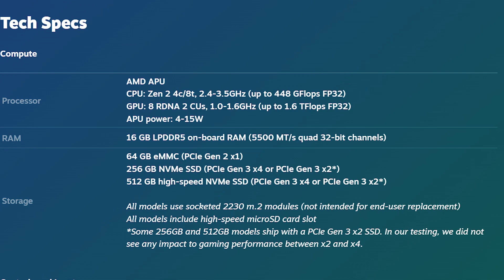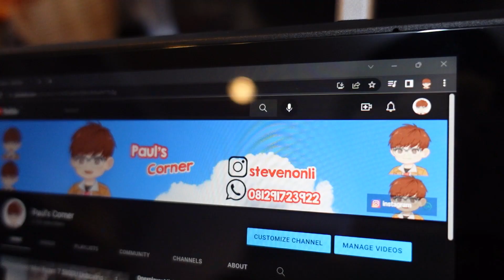Takut Nyesel beli Steam Deck? Ternyata Steam Deck bukan untuk semua orang !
Aratamete Ohayogozaimasuuuu !

kalau tertariknya sama USB C hub 5 in 1 aja pakai link ini :

buat yang mau liat info info mengenai steam deck bisa pantengin terus ya channel ini ! sehat selalu yaa semua